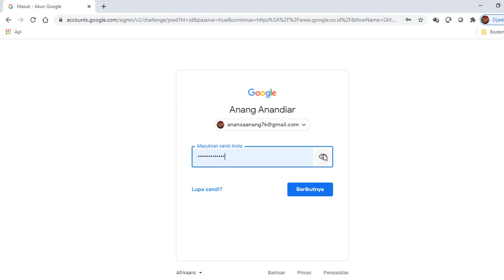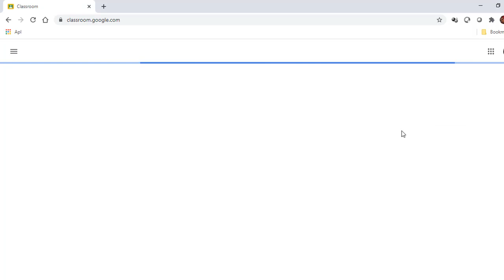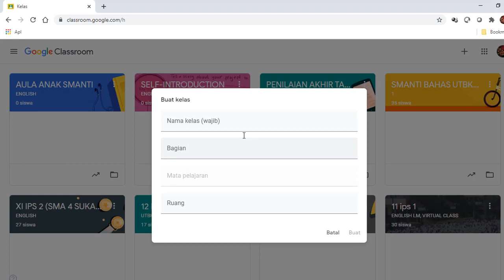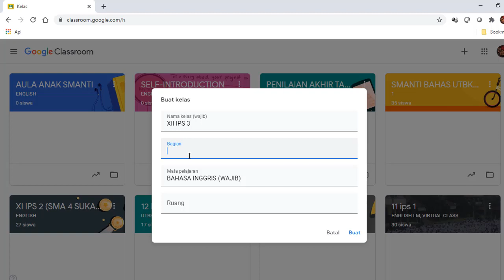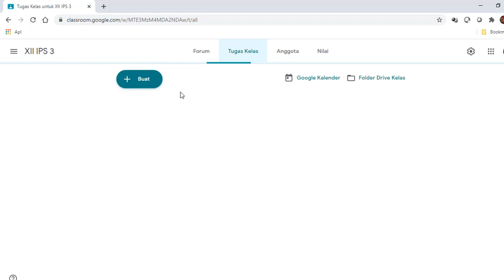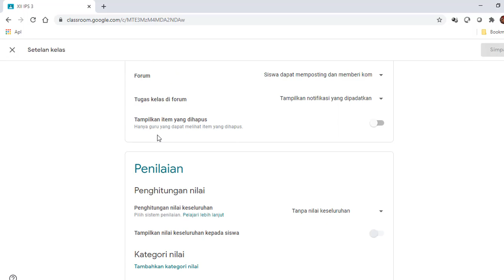CARA MEMBUAT GOOGLE CLASSROOM